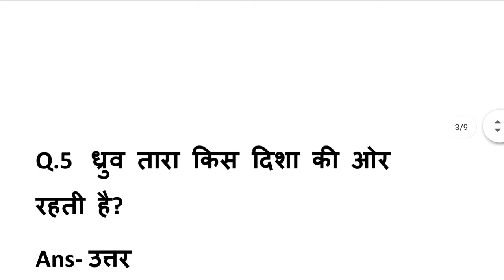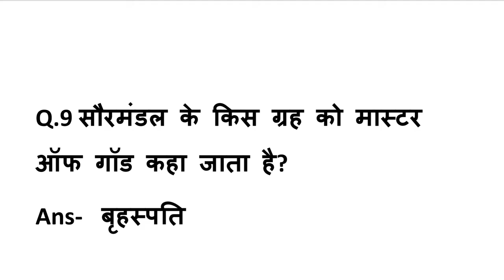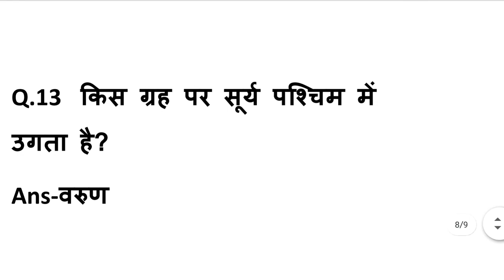GK Query for SSC || CGL || RPF || IAS || NDA || NTPC || JPSC || UP PSC || NTSE || By Krishna Sharma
Hi Guys!
I'm Krishna Sharma.Today,I am going to teach you an important Gk Questions which you are often asked in competitive exams.

                                                                    my videos.

Watch my video and boost your knowledge.